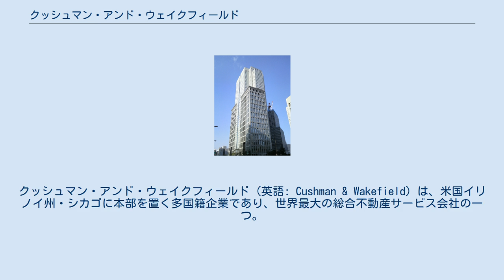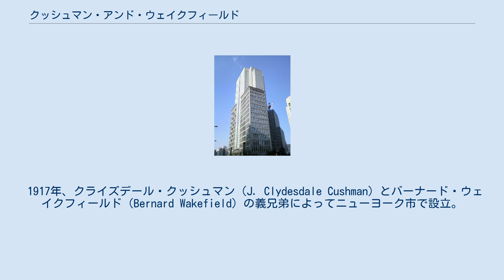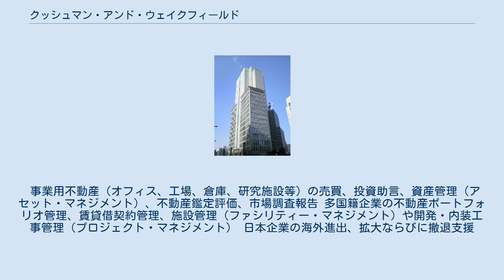クッシュマン・アンド・ウェイクフィールド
クッシュマン・アンド・ウェイクフィールド (英語: Cushman & Wakefield) は、米国イリノイ州・シカゴに本部を置く多国籍企業であり、世界最大の総合不動産サービス会社の一つ。
約60カ国に400カ所の事務所があり、約53,000人の従業員を擁する。
 1917年、クライズデール・クッシュマン（J. Clydesdale Cushman）とバーナード・ウェイクフィールド（Bernard Wakefield）の義兄弟によってニューヨーク市で設立。
 1960年代、全米に拠点を拡大。
 1990年代、1820年ロンドン設立の老舗不動産会社ヒーリー・アンド・ベイカー（Healey & Baker）を買収し、欧州に進出。
 1994年、南米、欧州、アジアの主要不動産会社とパートナーシップを築き、世界拠点網を確立。
 2000年、企業買収を通じ日本市場で不動産サービスを開始。
 2015年、DTZと合併し、売上60億ドル規模で世界最大の非上場不動産企業に。
 2017年、クッシュマン・アンド・ウェイクフィールド設立100周年。
 2018年、ニューヨーク証券取引所に上場。
 テナント企業とオーナー・投資家の双方に総合不動産サービス事業を展開している。
 仲介事業の他、テナントレップ（テナント企業代理人）として、移転や賃料交渉を行う。
また、オーナーレップ（ビルオーナー代理人）として、テナントを誘致する。
ブランド店舗や物流施設の賃貸借も扱う。
 事業用不動産（オフィス、工場、倉庫、研究施設等）の売買、投資助言、資産管理（アセット・マネジメント）、不動産鑑定評価、市場調査報告 多国籍企業の不動産ポートフォリオ管理、賃貸借契約管理、施設管理（ファシリティー・マネジメント）や開発・内装工事管理（プロジェクト・マネジメント） 日本企業の海外進出、拡大ならびに撤退支援